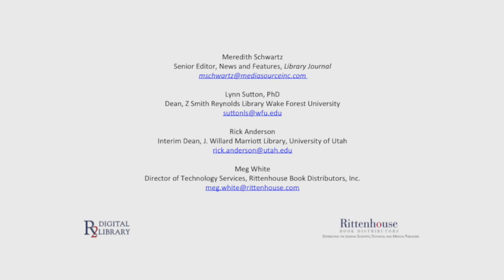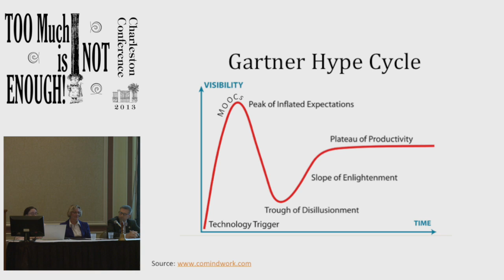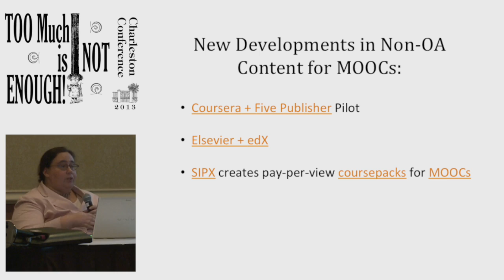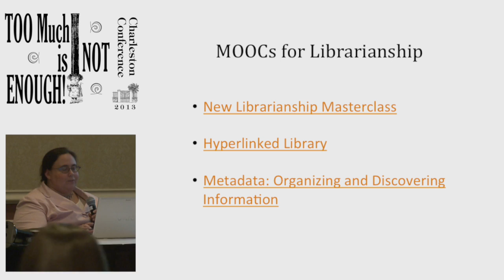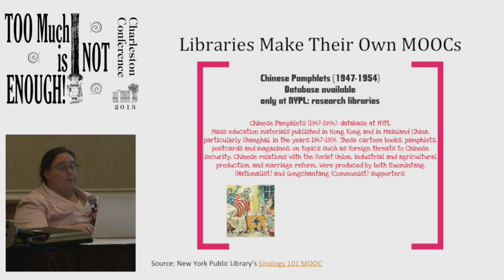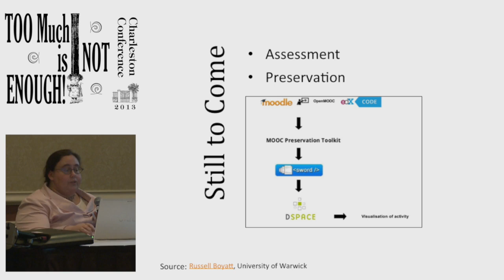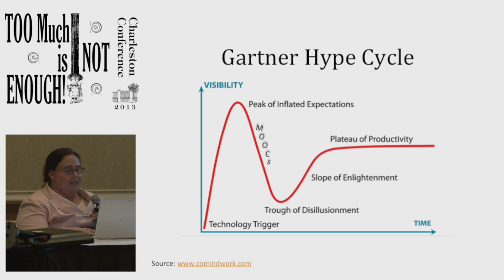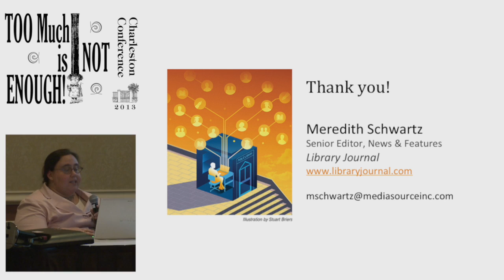2013 Plenary: MOOCs Discovered (Meg White, Rittenhouse, and Meredith Schwartz, Library Journal)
2013 Charleston Conference Thursday Afternoon Plenary
If the University is in the Computer, Where Does That Leave the Library? MOOCs Discovered
Meg White, Rittenhouse
Meredith Schwartz, Library Journal
Lynn Sutton, Wake Forest University
Rick Anderson, University of Utah